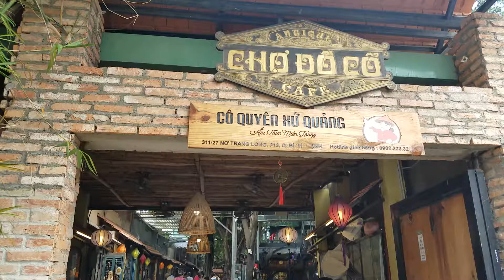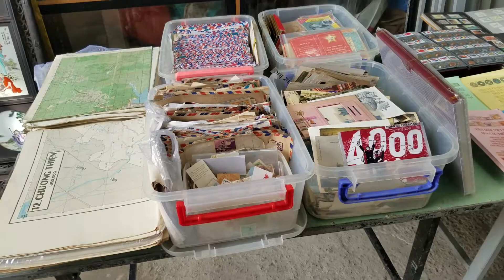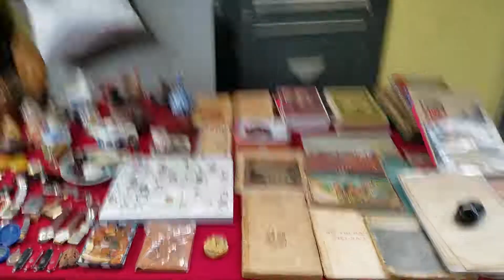Chợ Đồ Cổ, Sài Gòn